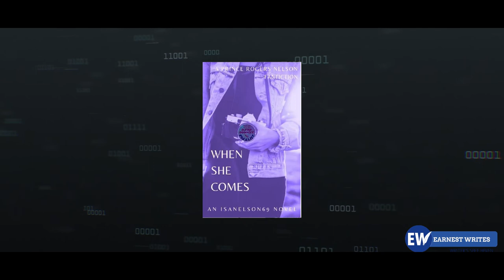EWA Top 20 Fanfic list